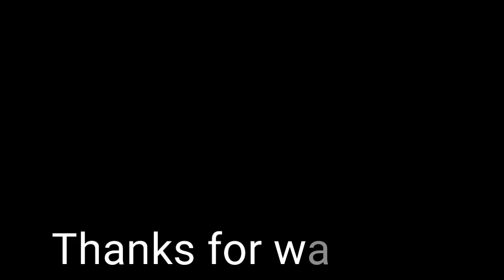कोणार्क सूर्य मंदिर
konark Temple

konark Suriya mandir

tourism place of india

oldest temple of india odisha

where is konark Temple

famous temple of odisha